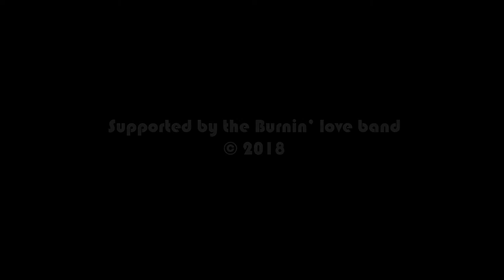A tribute to the 70's of Elvis Presley by Aron Borgh